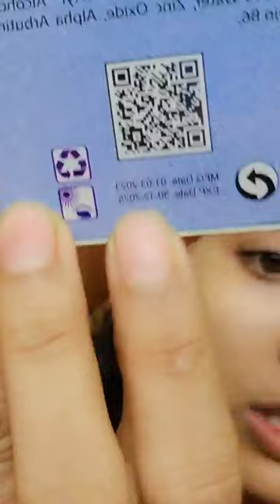রাতে ঘুমানোর আগে একটি জিনিস মিশিয়ে লাগাও ত্বক ফর্সা উজ্জ্বল হবে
✓অর্ডার করতে কল করুন:
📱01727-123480